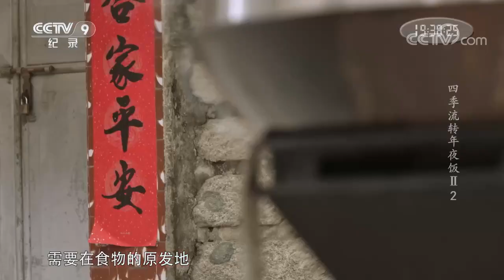子女过年回不了家 老夫妇俩也不想失去年味 一桌香喷喷的全鱼宴 是他们的新年仪式感！《四季流转年夜饭》| 美食中国 Tasty China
■□节目简介■□
《四季流转年夜饭》从年夜饭中四季流转的美食出发，把中国人对于过年的情感融入历史、民俗、地域和饮食文化中，通过寻味乡愁、寻味传统，为观众们呈现出一道内容丰富、饱含深情的年夜饭大餐。